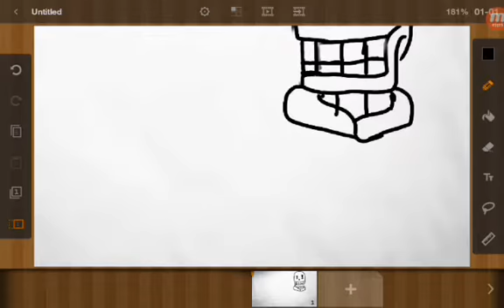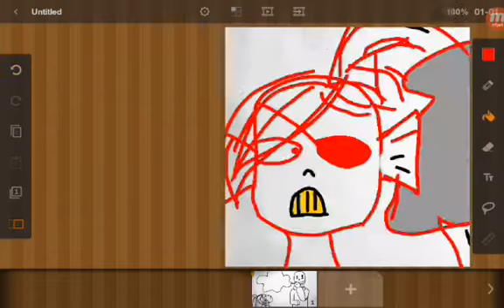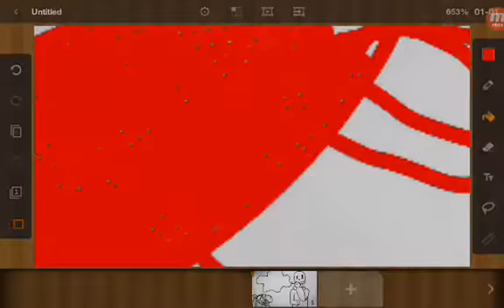Я и Block Striker.Рисунки с друзьями и подписчиками #8.|Курильный дым,ЙО МАЙО